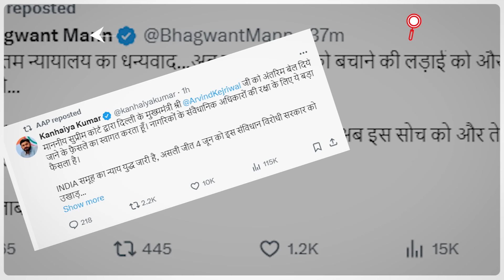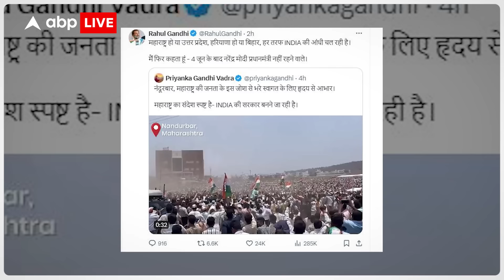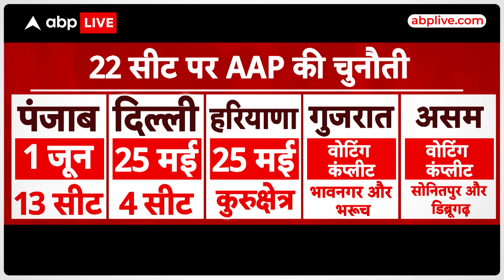Lok Sabha Election: चुनावी मुकाबला मोदी बनाम केजरीवाल नजर आने लगा.. राहुल गांधी की चर्चा गायब ?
News: वैसे केजरीवाल के निशाने पर बीजेपी है...और बीजेपी भी केजरीवाल पर हमलावर है...जेल से बाहर आने के बाद सियासत से सोशल मीडिया तक केजरीवाल की चर्चा है...यहां तक चुनावी मुकाबला मोदी बनाम केजरीवाल नजर आने लगा है...जबकि चुनावी मंच से राहुल गांधी की चर्चा सिरे से गायब है...केजरीवाल जेल से बाहर आए...तो इंडिया गठबंधन के तमाम सहयोगियों ने समर्थन में बयान दिए...लेकिन राहुल गांधी ने अब तक केजरीवाल का जिक्र तक नहीं किया...